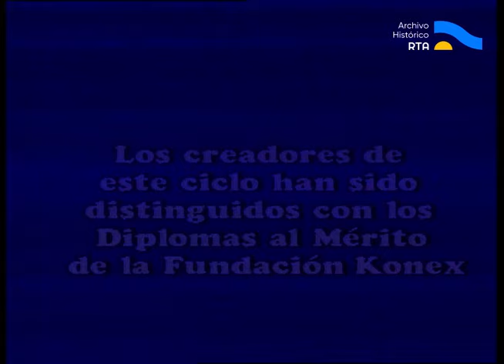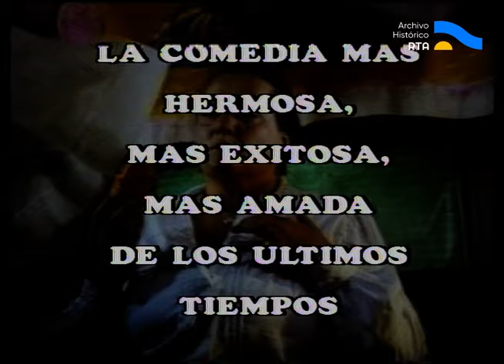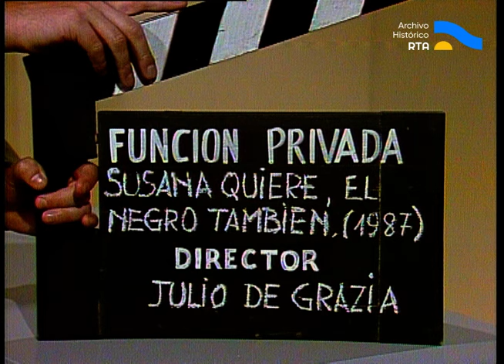AV-6216 Función Privada (Incompleto) (parte I)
En esta emisión, junto con la presentación del film argentino “Susana quiere…el negro también” (Julio de Grazia, 1987), los conductores Rómulo Berruti y Carlos Morelli introducen a los invitados de la noche: las actrices Susana Traverso (co-protagonista de la película mencionada) y Mirta Busnelli, el actor cómico Mario Sapag y el cantante Siro San Román. Según los conductores, la proyección de la noche es un homenaje para los recordados Alberto Olmedo y Julio de Grazia, protagonista y director del film, respectivamente. Posteriormente, en la entrevista a los invitados, la producción comparte algunos fragmentos de sus trabajos. Mirta Busnelli habla de su más reciente proyecto con el director Alejandro Agresti en “Boda secreta”. Susana Traverso recuerda su relación con Alberto Olmedo y la calidad profesional de Julio de Grazia, quien la dirigió en el film. Mario Sapag entrega algunas de sus imitaciones más populares. Y Siro San Román interpreta en vivo los tangos “Que me van a hablar de amor” y “Tinta roja”.